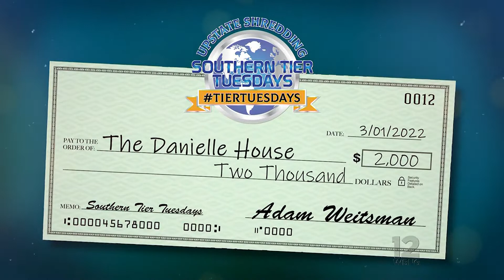Around the Tiers--The Danielle House